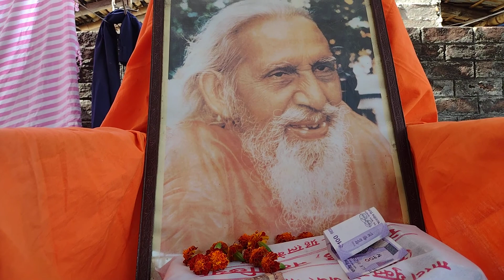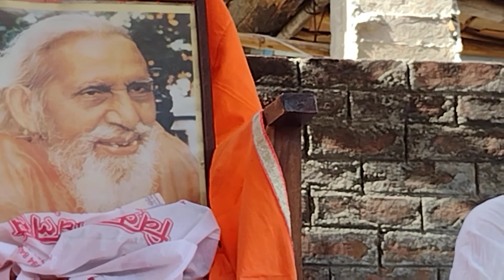Padawali Bhajan | ध्यानाभ्यास करो सद सद ही | Maharshi Mehi Bhajan | Satguru Ka Bhajan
प्रस्तुत भजन संतमत के प्रसिद्ध ब्रम्हचारी साधु एवं भजन गायक - स्वामी फूल बाबा-के द्वारा बहुत ही सुंदर ढंग से गाया है|यह संत सदगुरु महर्षि मेहीं परमहंसजी महाराज की रचना है|

फूल बाबा का निवास स्थान बिहार राज्य के भागलपुर जिला अंतर्गत नवगछिया में नवगछिया थाना के बगल में ही आश्रम में है|.

Is Channel Par Apko Kewal Santmat 🌼Bhajan🌼 🌹Satsang🌹 🌻Pravachan🌻 Dekhne Aur Sunne Ko Milega.

Queries Solved:-
sadguru mehi
padawali bhajan
santmat bhajan
satsang
maharshi mehi bhajan
mehi baba ka bhajan
maharshi mehi padawali bhajan
padawali ka bhajan
satguru ka bhajan
santmat satsang bhajan
dhyanabhyash karo sad sad he
ध्यानाभ्यास करो सद सद ही
satsangi bhajan
bhajan
maharshi mehi padawali se bhajan
maharshi mehi baba ka bhajan
bhajan satsang
phool baba bhajan
phool baba ke bhajan
phool baba new bhajan
bhajan by phool baba
bhajan satguru ka
satsang wala bhajan
पदावली भजन
मेंहीं भजन
पदावली का भजन
Padawali ka bhajan
पदावली का भजन
maharshi mehi ka bhajan
mehi bhajan
padawali
maharshi mehi satsang
santmat ka bhajan
sadguru maharshi mehi bhajan
mehi das ka bhajan
maharshi mehi
phool baba
maharshi mehi paramhans ji maharaj ka bhajan
maharshi mehi padawali ka bhajan
maharshi mehi padawali se bhajan sunaiye
maharshi mehi padawali bhajan mp3
mehi baba ka padawali bhajan